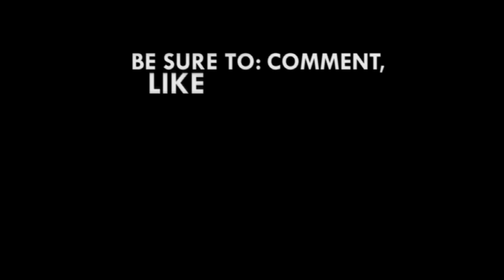Being a good judge or a good lawyer doesn’t make you an educator – Prof Asare